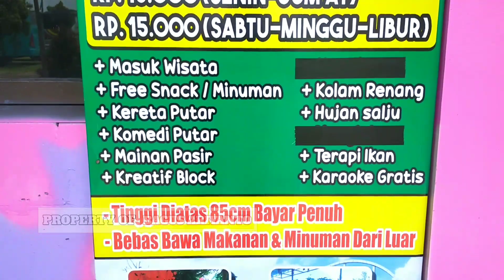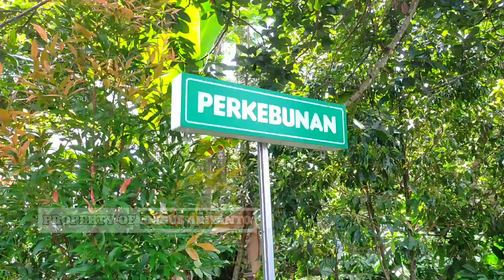WISATA KOTA MUNGIL KEDIRI // WISATA KELUARGA MURAH MERIAH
Wisata kota mungil adalah sebuah wisata keluarga murah meriah yang terletak di desa sugihwaras kec. Ngancar Kab. Kediri..

Wisata ini bertema bangunan2 perkotaan dalam bentuk mini atau mungil..

Seperti apa wisata ini ikuti videonya sampai selelsai..